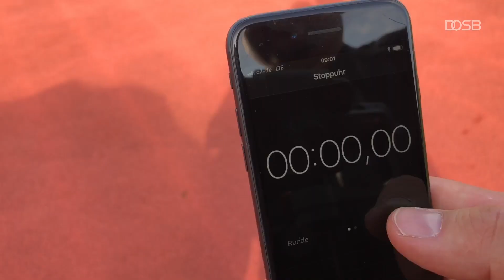Tourstopp Bautzen : Mirko+und+Mia+final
Fun-Challenge mit den Sportbotschaftern Miriam Höller (Botschafterin Ernsting’s family), Frank Busemann (Sportbotschafter kinder+Sport) und Philipp Reinheimer (Botschafter Sparkassen-Finanzgruppe)